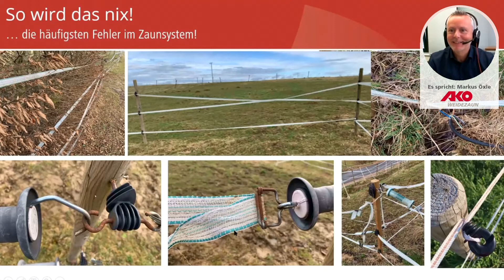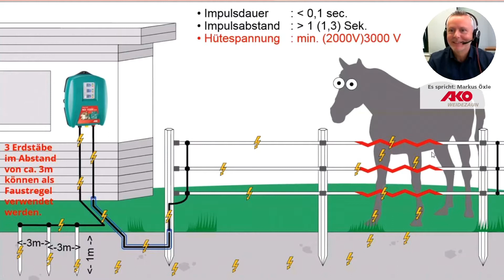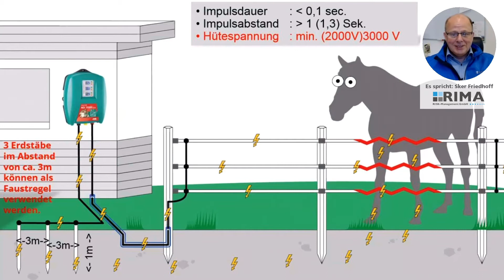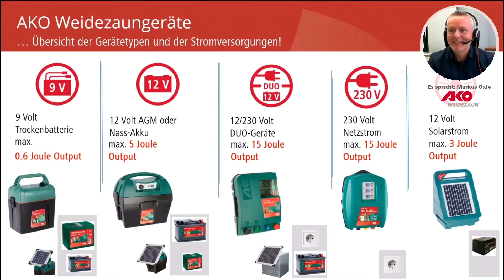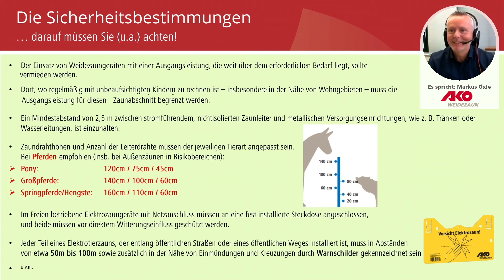Experten-Talk Highlights: Sichere Pferdekoppel! Profi-Tipps zur Hütesicherheit!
20 Minuten vom Experten-Talk zur Hütesicherheit. Jetzt richtig handeln, damit die Pferde auf der Koppel bleiben. Tipps von Weideprofis gab es am 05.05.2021 im Experten-Talk vom Profi-Magazin Pferdebetrieb. Hier die Highlights vom Experten-Talk.